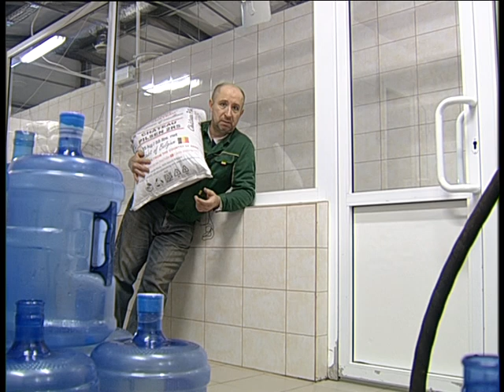The best world beer made in Verchneuralsk 2024 1 2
Челейкин Алексей - лучшее в мире питие от лучшего в мире Верхнеуральского пивного завода, Cheleykin Alexey - the coolest drink fot the best world beer made in Vechneuralsk